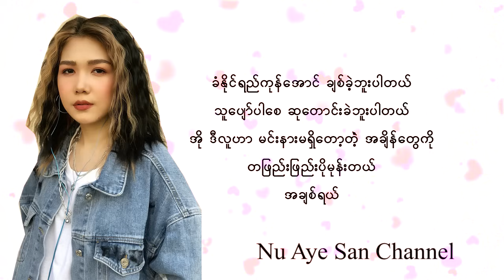Yoon Myat Thu - အကြိမ်ကြိမ် (lyrics)